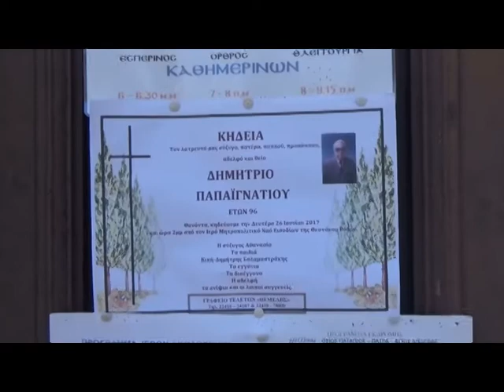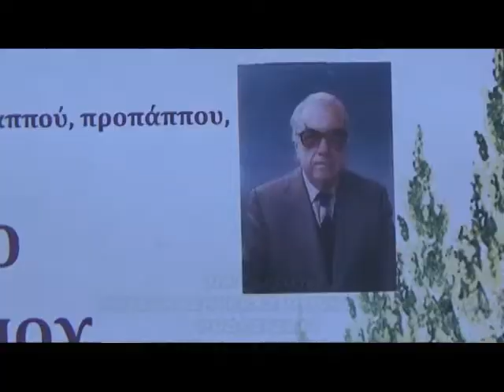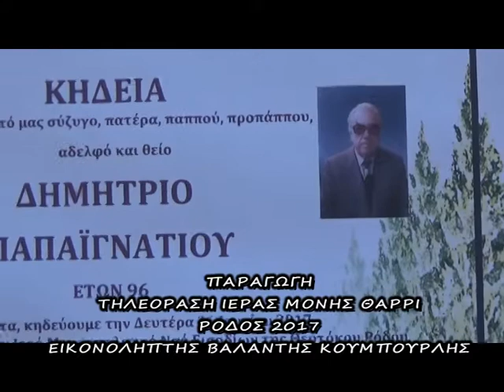ΑΦΙΕΡΩΜΑ ΣΤΟΝ ΠΡΩΤΟΨΑΛΤΗ ΔΗΜΗΤΡΙΟ ΠΑΠΑΙΓΝΑΤΙΟΥ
ΑΦΙΕΡΩΜΑ ΣΤΟΝ ΠΡΩΤΟΨΑΛΤΗ ΔΗΜΗΤΡΙΟ ΠΑΠΑΙΓΝΑΤΙΟΥ ΚΑΙ Η ΕΞΟΔΙΟΣ ΑΚΟΛΟΥΘΙΑ ΑΠΟ ΤΟΝ ΜΗΤΡΟΠΟΛΙΤΙΚΟ ΝΑΟ ΕΙΣΟΔΙΩΝ ΤΗΣ ΘΕΟΤΟΚΟΥ ΣΤΗΝ ΟΔΟ ΑΝΤΙΒΑΣΙΛΕΩΣ ΔΑΜΑΣΚΗΝΟΥ 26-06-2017